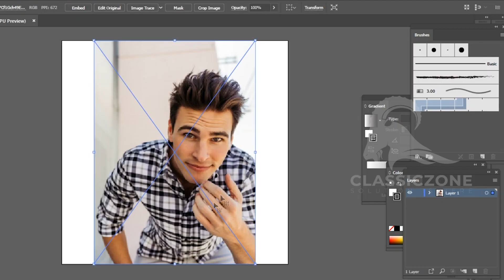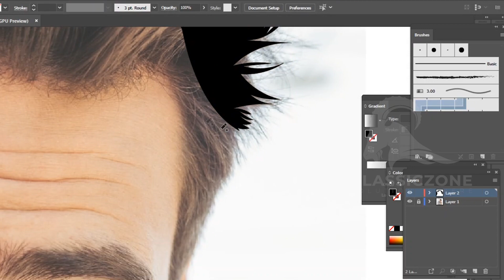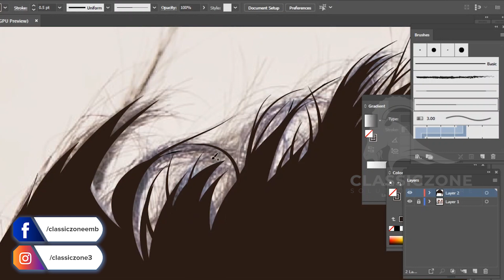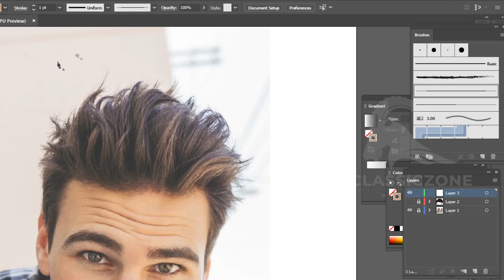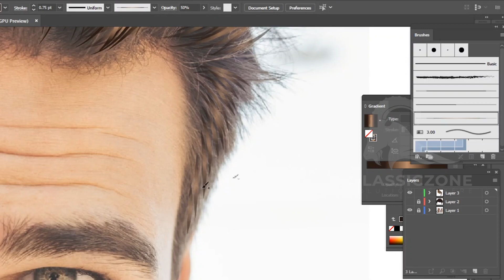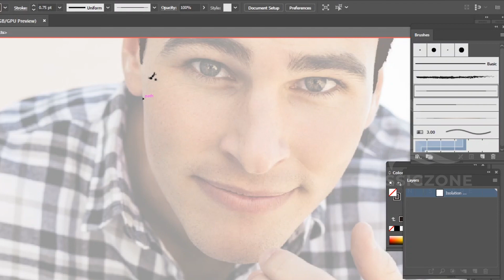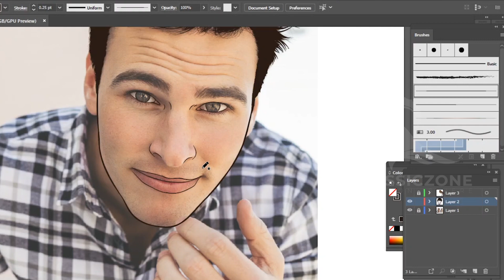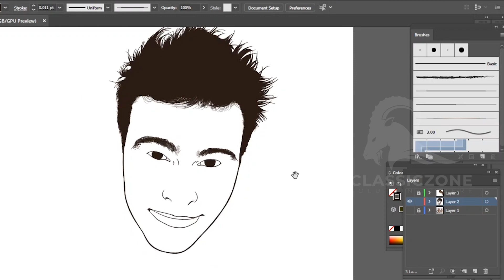How to draw a face for beginners step by step Part 01